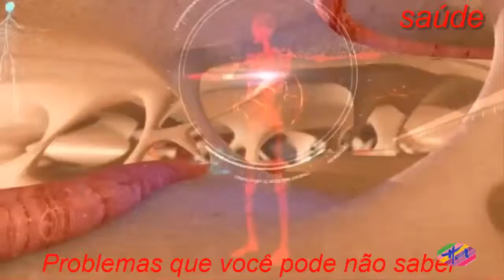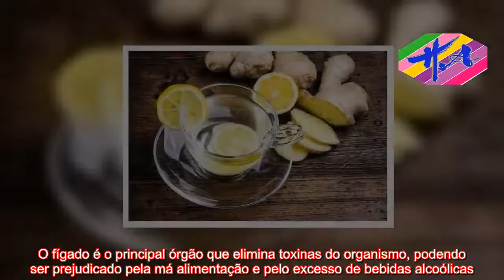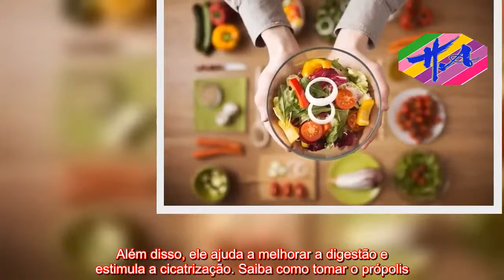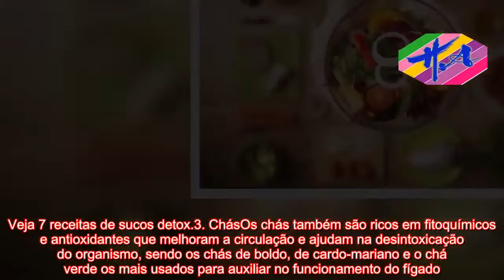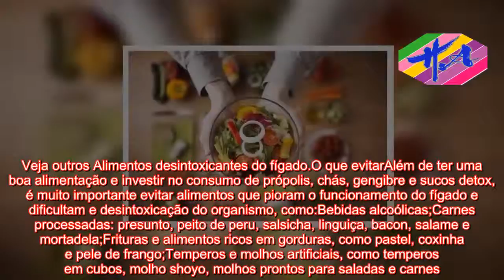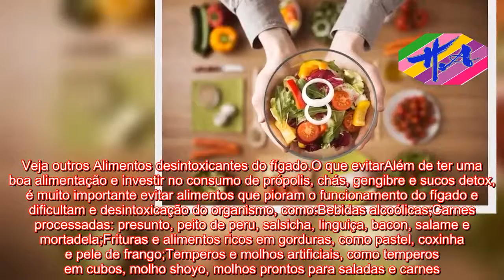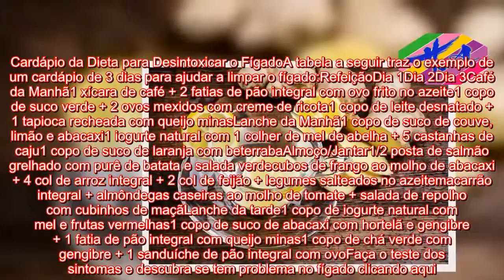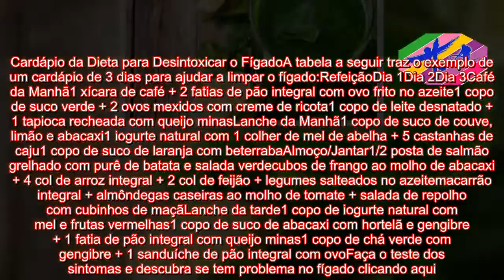Saúde - 4 Super alimentos para limpar o fígado (com cardápio completo!) - Tua Saúde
A dieta para desintoxicar o fígado inclui alimentos específicos que ajudam a desinflamar e eliminar as toxinas do organismo, como beber suco detox e tomar própolis diariamente. Além disso, também é importante manter uma alimentação saudável e evitar o consumo de alimentos industrializados, pois são ricos em conservantes e aditivos que serão processados pelo intestino e pelo fígado.  O fígado é o principal órgão que elimina toxinas do organismo, podendo ser prejudicado pela má alimentação e pelo excesso de bebidas alcoólicas. No entanto, é importante lembrar que nos casos de doenças específicas no fígado, como hepatite ou inflamação, o médico deve ser consultado, pois apenas a alimentação pode não ser suficiente para tratar o problema.1. PrópolisO própolis é um produto natural produzido pelas abelhas que tem propriedades anti-inflamatórias e antibióticas, ajudando a acelerar a desintoxicação do organismo. Além disso, ele ajuda a melhorar a digestão e estimula a cicatrização. Saiba como tomar o própolis.2. Suco DetoxOs sucos detox funcionam como grandes aportes de antioxidantes, vitaminas e minerais para o organismo, que são essenciais para ajudar o fígado na filtragem do sangue e das toxinas vindas dos alimentos e medicamentos.O ideal é consumir 1 copo de suco detox por dia, e variar os legumes e as frutas utilizadas nos sucos, pois assim há uma maior variedade de nutrientes consumidos, como vitamina C, ácido fólico, vitaminas do complexo B, zinco, cálcio e magnésio. Veja 7 receitas de sucos detox.3. ChásOs chás também são ricos em fitoquímicos e antioxidantes que melhoram a circulação e ajudam na desintoxicação do organismo, sendo os chás de boldo, de cardo-mariano e o chá verde os mais usados para auxiliar no funcionamento do fígado.No entanto, é importante lembrar que a recomendação é beber apenas 2 xícaras de chá por dia, pois o excesso de chás também pode causar danos ao fígado. Saiba como fazer os chás aqui.4. GengibreO gengibre é muito utilizado por ter propriedades anti-inflamatórias, digestivas e antimicrobianas, melhorando a limpeza do intestino e a digestão de gorduras, o que facilita o trabalho do fígado.O gengibre pode ser consumido na forma de chá ou incluído em sucos e molhos, sendo facilmente adicionado na rotina alimentar. Uma boa estratégia é incluir um pedaço de gengibre no suco detox ou nos chás que serão usados para auxiliar o fígado. Veja outros Alimentos desintoxicantes do fígado.O que evitarAlém de ter uma boa alimentação e investir no consumo de própolis, chás, gengibre e sucos detox, é muito importante evitar alimentos que pioram o funcionamento do fígado e dificultam e desintoxicação do organismo, como:Bebidas alcoólicas;Carnes processadas: presunto, peito de peru, salsicha, linguiça, bacon, salame e mortadela;Frituras e alimentos ricos em gorduras, como pastel, coxinha e pele de frango;Temperos e molhos artificiais, como temperos em cubos, molho shoyo, molhos prontos para saladas e carnes.Além disso, também importante e